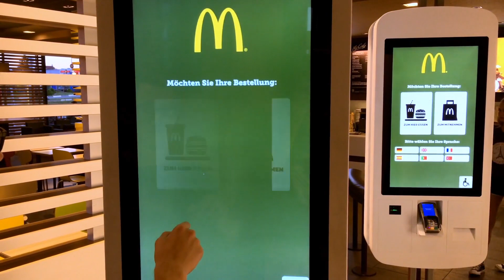Он презирал еду своей матери пока не получил важный урок!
Станислав выскочил из школы вместе с группой одноклассников. Было время обеда, и мальчишки решили сгонять в Макдональдс, благо он был через дорогу от школы. В столовую многие не ходили, поскольку там давались супы и котлеты с пюрешкой. Парню нравилось есть в Макдональдсе. Только вот мама очень не любила давать на это деньги. Она говорила, что он в своём шестом классе уже начал набирать вес. Но парень не верил, что это от вкусной еды...